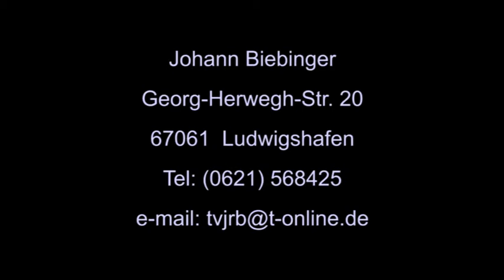TV-Musikbox zu Gast beim Sommerfest 2014 des SV-Südwest Ludwigshafen vom 19.07.2014 Sendung 1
Aufzeichnung "TV-Musikbox zu Gast beim Sommerfest des SV-Südwest Ludwigshafen vom 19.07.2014"